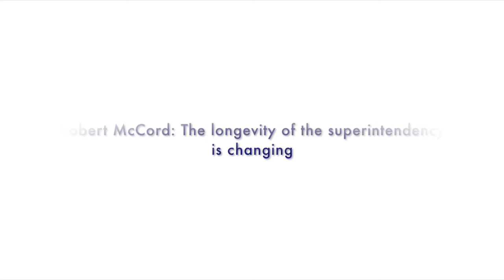Robert McCord: AASA's Superintendent Salary Survey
Robert McCord, a key author of AASA's Superintendent Salary Survey, discusses key findings of the report.